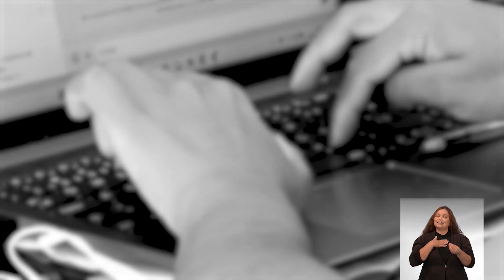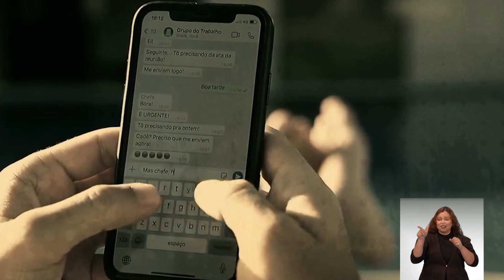Acontece nas Redes: saúde mental no trabalho - IP 1008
Em atenção ao mês de prevenção e enfrentamento do assédio e da discriminação no ambiente de trabalho, vítimas da síndrome de burnout falam sobre pressão excessiva e situações de assédio.

Uma campanha do MPF e do MPT, voltada para o Dia Nacional de Combate ao Assédio Moral, provoca reflexões sobre discriminação, assédio moral, sexual e etarismo no ambiente corporativo.